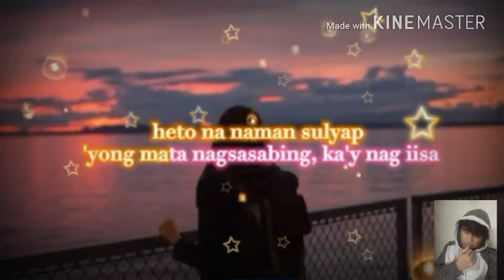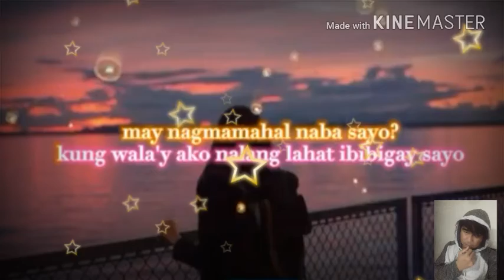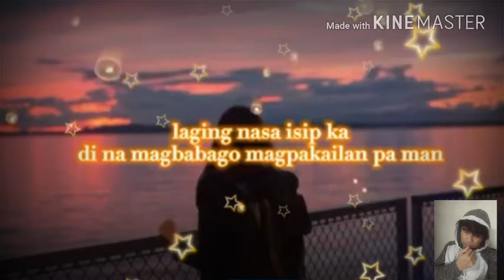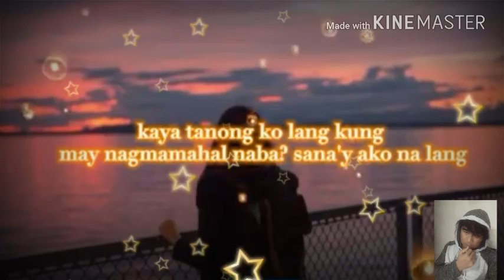Sana'y Ako Nalang#Six part invention#lyrics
sana'y ako nalang:
@six part invention-lyrics